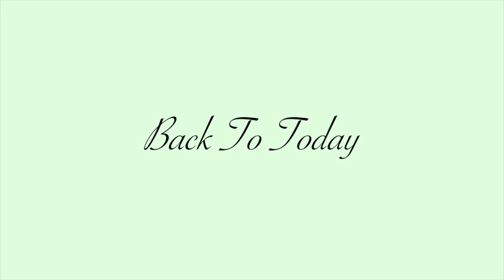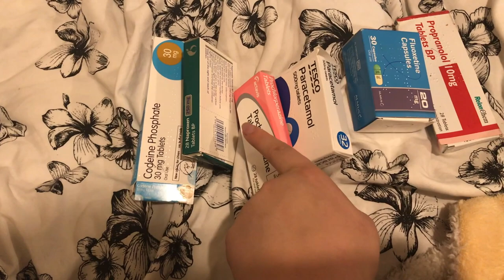Being ill and Organise With Me